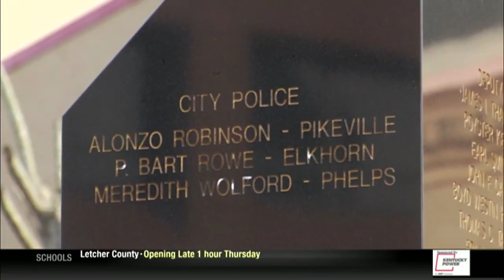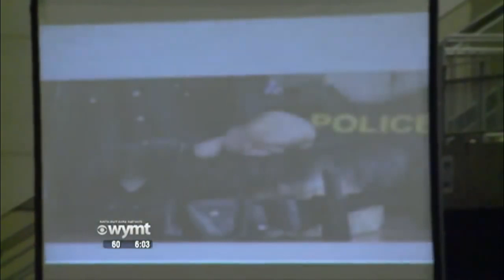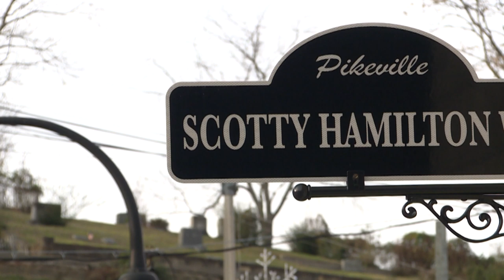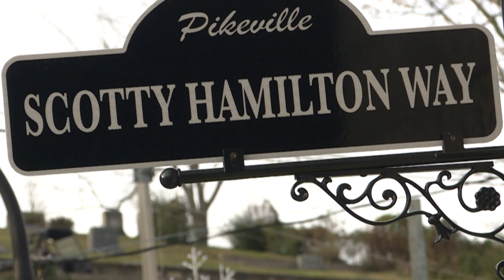WYMT Continuing Coverage 2018